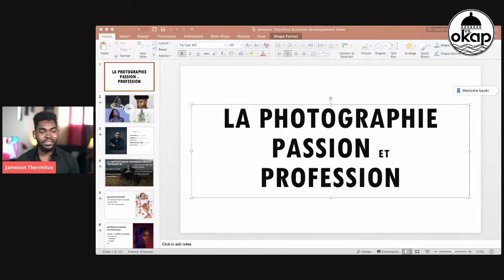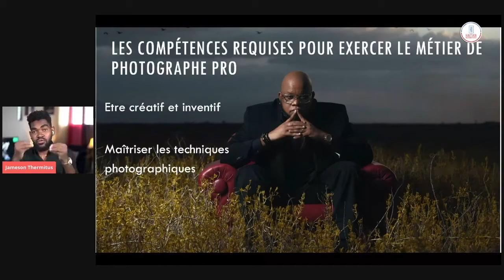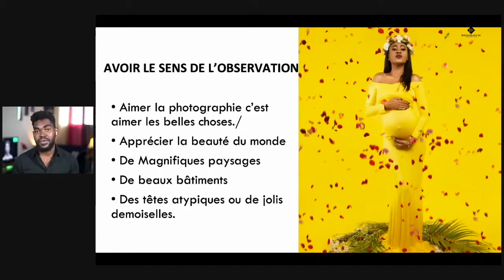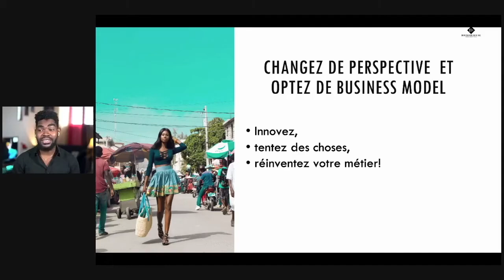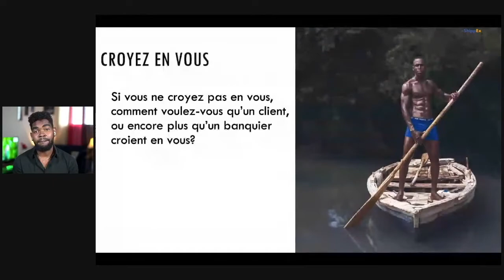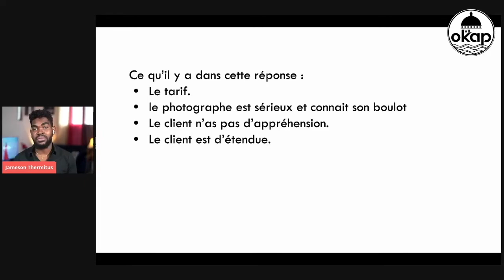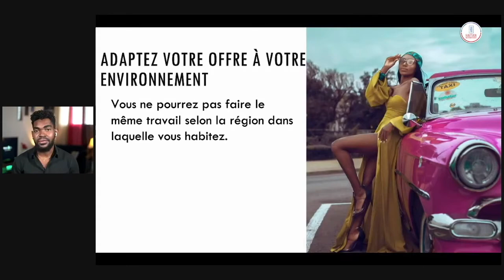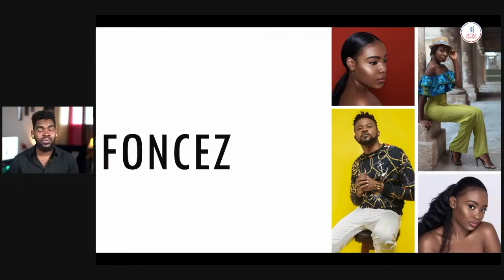Jameson Thermitus: La Photographie, Passion et Profession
OFFICIAL account of Haitian Photographer Jameson Thermitus.